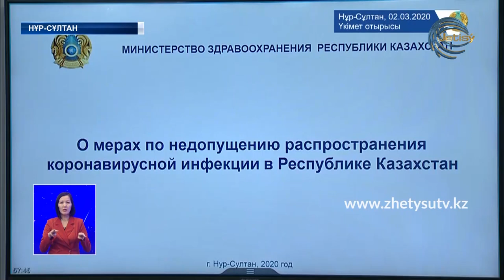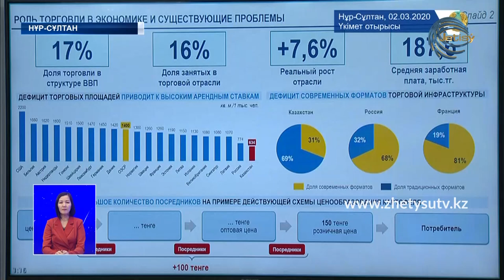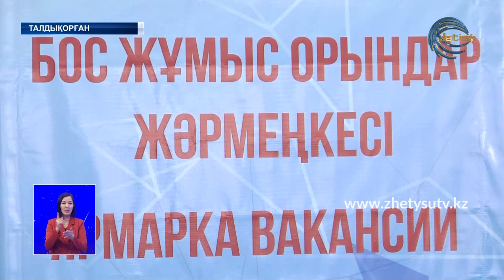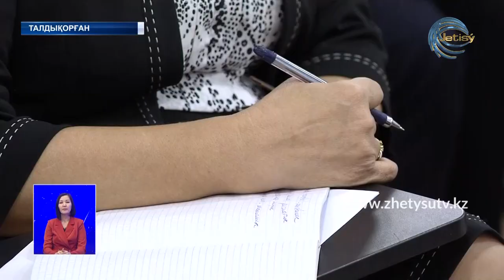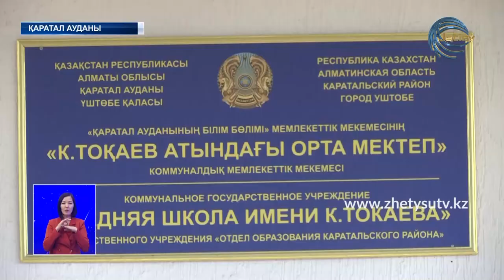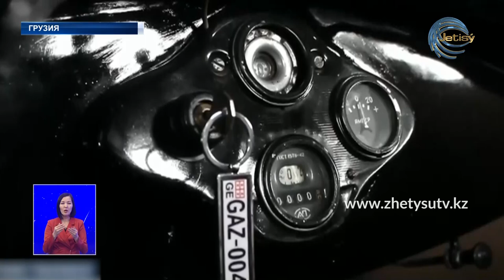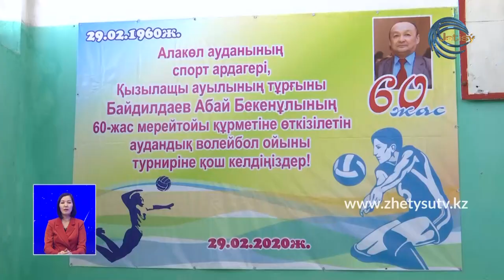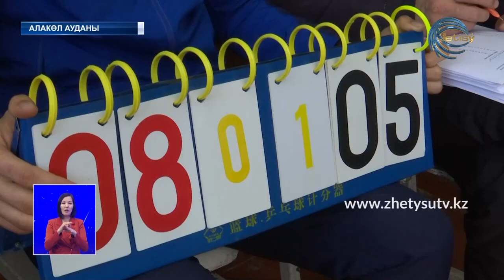Жаңалықтар (02.03.20) Жетісу